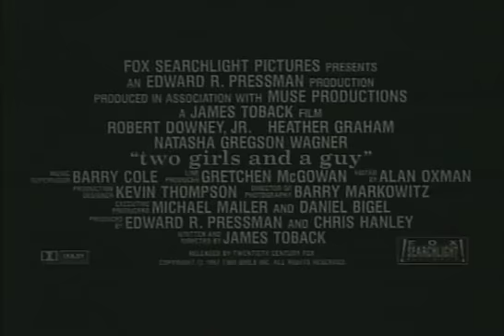Two Girls And A Guy Trailer 1998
Director: James Toback
Starring: Heather Graham, Robert Downey, Jr., Natasha Wagner, Natasha Gregson Wagner, Angel David,  Frederique Van Der Wal

When two girls discover they've both been dating the same ne'er do well, they hatch a scheme to make him regret his womanizing ways. Low budget and strange with some mesmerizing moments.

Movie, Two Girls And A Guy Movie,Two Girls And A Guy Trailer,Two Girls And A Guy 1998, James Toback,Heather Graham, Robert Downey, Jr., Natasha Wagner, Natasha Gregson Wagner, Angel David,  Frederique Van Der Wal